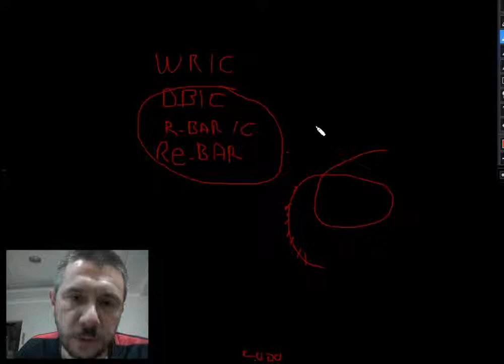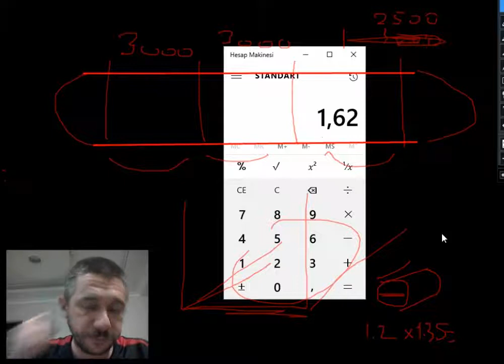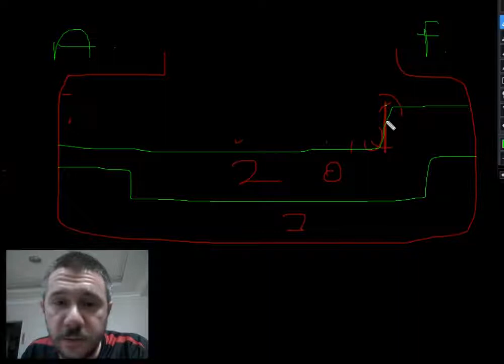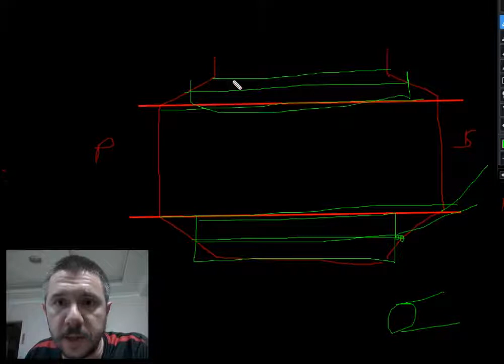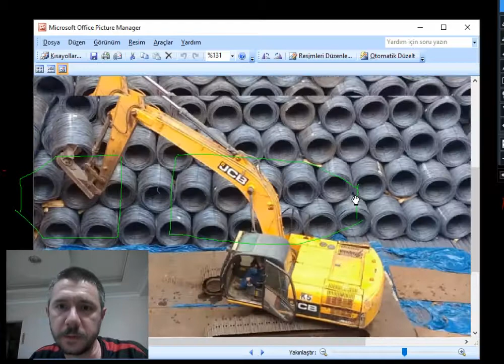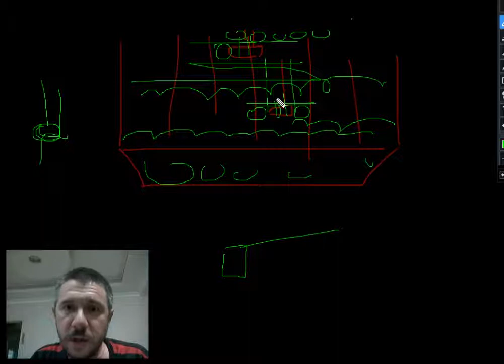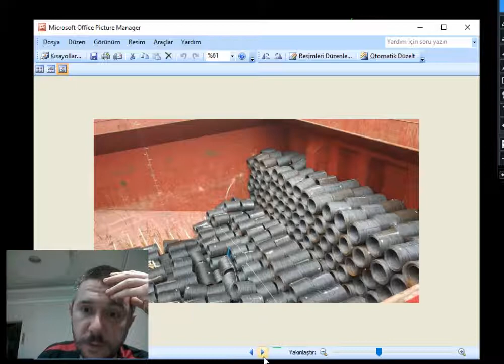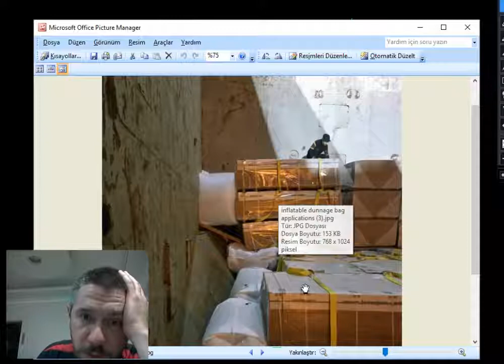Steel Loading English 06